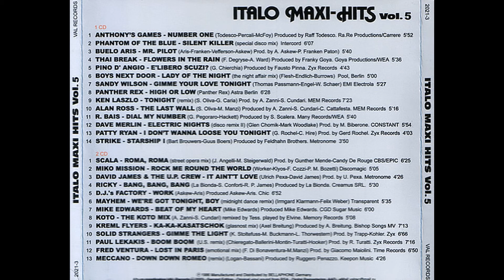Ken Laszlo - Tonight Remix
Italo Maxi Hits - Vol.5 (1987)

1989 Manufactured and Distributed: BELLAOHONE germany

Abum coordination: VAL RECORDS 2002 Second edition

Original Vinyl Sound from RSA Digital Remastering AAD

- Canal criado para postagens de coleções musicais, criações musicais próprias e live stream. sem monetização e Preservando as musica que marcaram época !!!

- Dou prioridade aos vídeos musicais de Underground, ítalo dance/disco, euro dance/disco, rock roll, flash back's em geral...

- Postagem de videos e Live em dias aleatórios!!!

Obs. : caso tenha algum problema com conteúdo de sua autoria postado neste canal entre em contato pelo e-mail abaixo, farei a retirada imediata do mesmo.